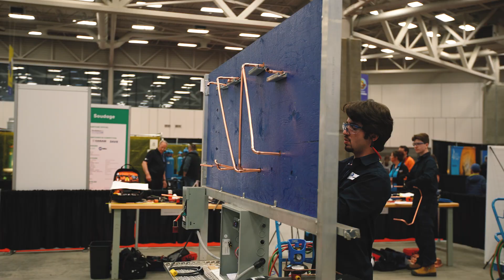RÉFRIGÉRATION - 20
Métiers en compétition aux Olympiades québécoises des métiers et des technologies lors de la 16e édition à Québec les 11 et 12 mai 2023.